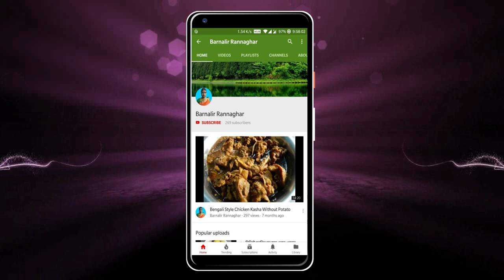পোস্ত দিয়ে আলু ভাজা | Fried Potato With Poppy Seeds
আলু পোস্ত ভাজা প্রয়োজনীয় উপকরণ ( Ingredients to make Aloo posto vaja (Recipe in Bengali )

    আলু-১কাপ ছোট ছোট করে কুচি করা
    নুন-স্বাদমত
    হলুদগুঁড়ো-১/২চা চামচ
    পোস্ত-৮চা চামচ
    কাঁচালঙ্কা-২টি
    তেল-৭চা চামচ

আলু পোস্ত ভাজা | How to make Aloo posto vaja Recipe in Bengali

    কড়াইতে তেল দিয়ে আলুগুলো ভাজতে হবে।
    নুন,হলুদগুঁড়ো,কাঁচালঙ্কা দিয়ে নেড়ে ঢাকা দিতে হবে।
    কম আঁচে ভাজতে হবে।ভাজা হলে গোটা পোস্ত দিতে হবে।
    কিছুক্ষন ভাজার পর নামাতে হবে।